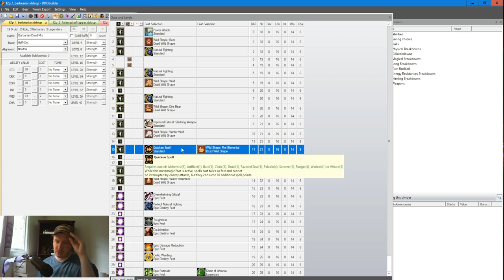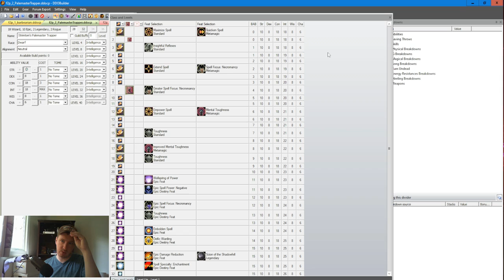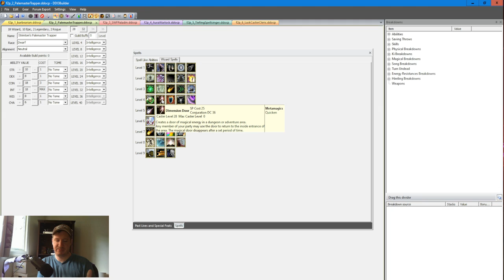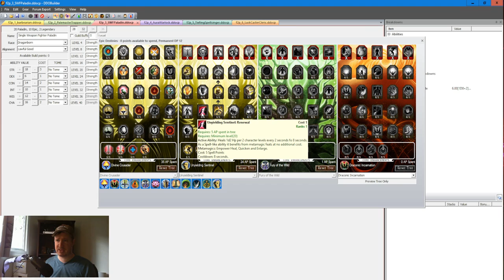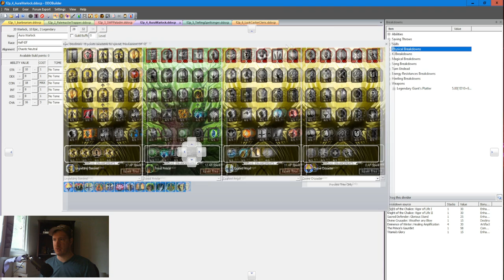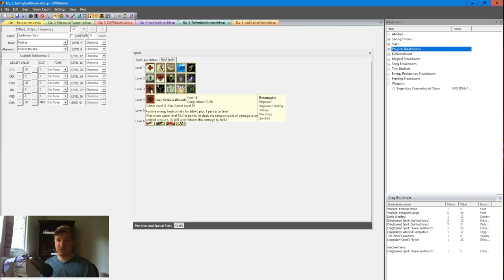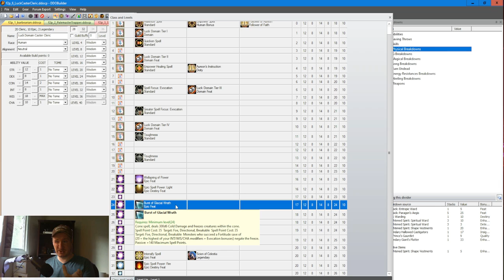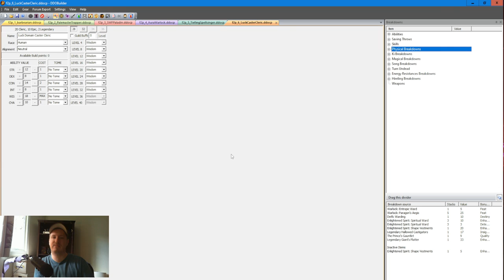FREE TO PLAY Hardcore Build Guides for Season 6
0:00 Introduction
1:24 1. Half Orc 18 Druid/2 Barbarian Bear DPS Tank
10:37 2. Dwarf 18 Wizard/2 Rogue Palemaster Trapper (My first build for my 1-20 on day 1 run)
23:05 3. Dragonborn 20 Paladin Single Weapon Fighter
36:12 4. Half Elf 20 Warlock Aura DPS Tank
47:18 5. Tiefling 20 Bard Spellsinger DPS Support
59:24 6. Human 20 Cleric Luck Domain Caster DPS